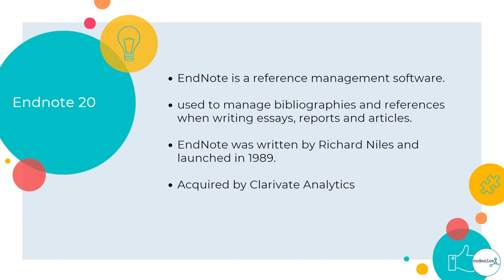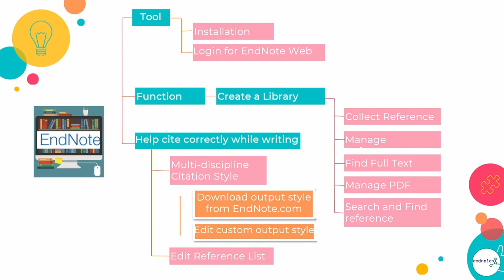Introduction to Endnote | Endnote in Urdu (Part-1)